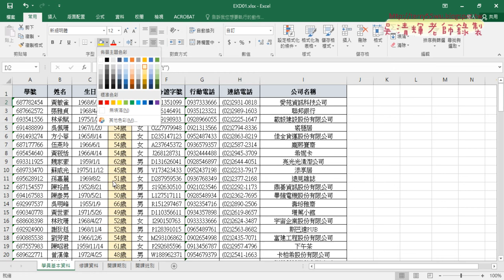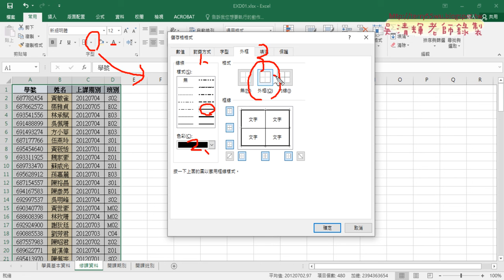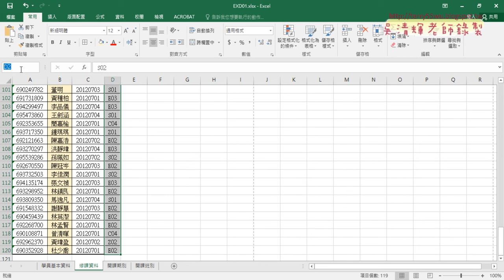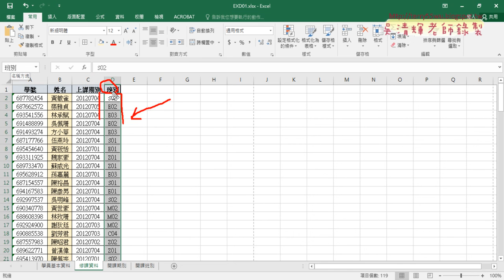02 104題題目2解答